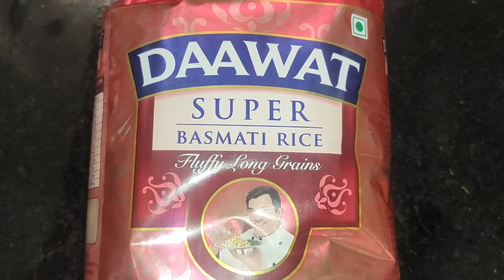ರಂಜಾನ್ ಹಬ್ಬಕ್ಕೆ ಮುಸ್ಲಿಂ ಚಿಕನ್ ಬಿರಿಯಾನಿ ರೆಸಿಪಿ/chicken biryani /chicken biryani recipe in Kannada.